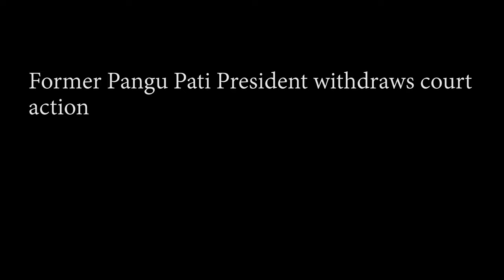Former Pangu Pati President withdraws court action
Former Pangu Pangu Pati President Patrick Pundao has withdrawn his court action against the party over the election of Erigere Singin as his successor at the recent National Convention in Port Moresby.

This was announced by Pangu leader and Prime Minister, Hon. James Marape, at an online press conference on Tuesday, November 2, 2021.

With them was senior Pangu MP and Transport Minister, Hon. William Samb, who helped to bring together both sides to the round table.